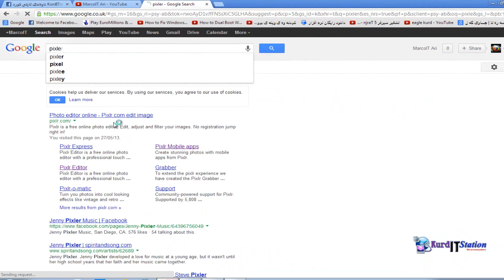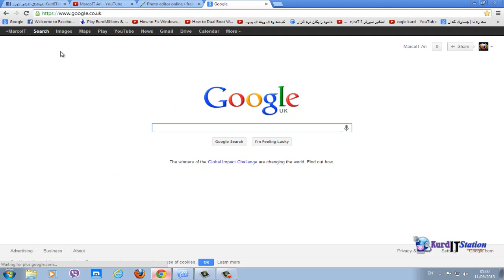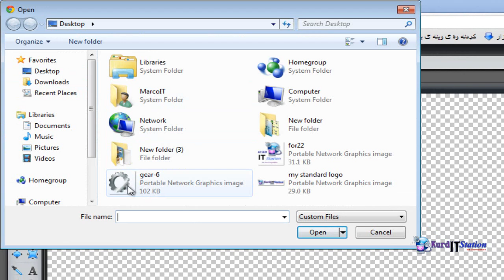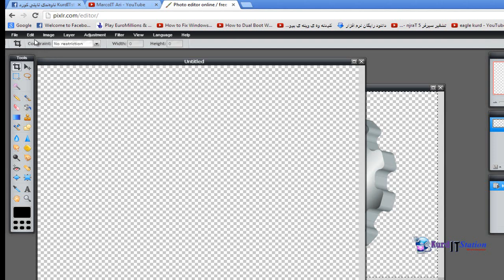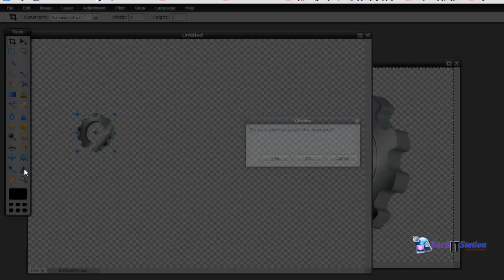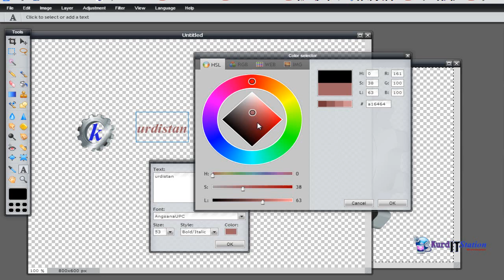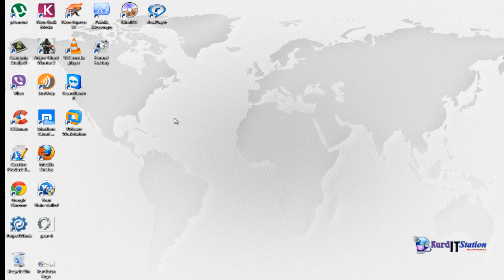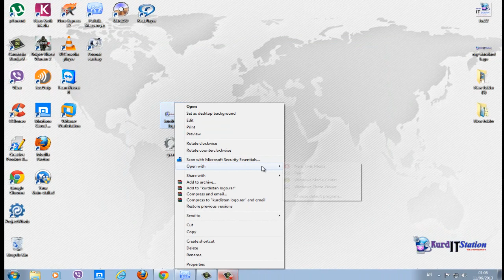How To Make a Logo With pixlr.com چۆن لۆگۆ دروست ئەکەیت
لەم لینکە فۆتۆشۆپ ئۆنلاین بکەرەوە ،

بۆ بینینی فێرکاری تازە سەردانی چەناڵەکەمان بکە لە یوتوب و سەبسکرایبی بکە زۆر سوپاس